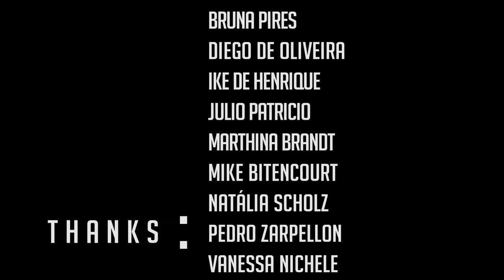Chutando o Balde com Marthina Brandt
Uma menina com uma inteligência emocional fora de série. Uma beleza digna de Miss, um gênio maravilhosamente forte e um carisma que faz qualquer desconfiado se render. Esta é Marthina Brandt. Confere o melhores momentos desta baita chutadora de balde.

FICHA TÉCNICA
DIREÇÃO: Diego de Oliveira e Fernanda Schmitz
PRODUÇÃO: Fernanda Schmitz
DIREÇÃO DE FOTOGRAFIA: Mike Bitencourt
MONTAGEM E FINALIZAÇÃO: Diego de Oliveira
CÂMERAS: Fernanda Schmitz, Ike de Henrique e Julio Patrício
STILL: Bruna Pires
APOIO: Natália Scholz, Pedro Zarpellon, Vanessa Nichele